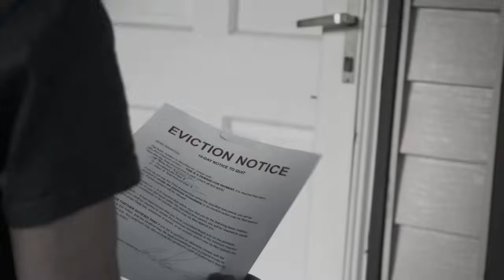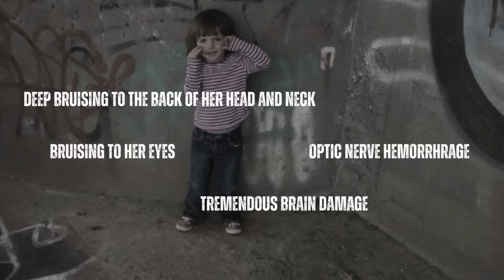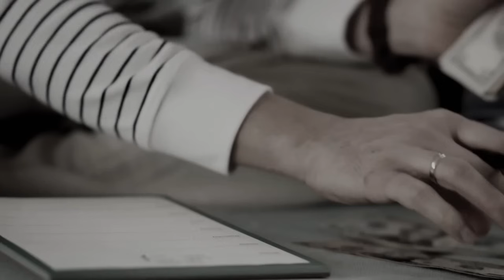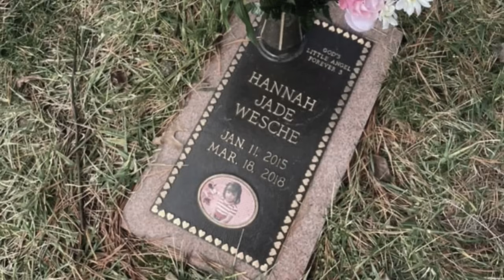The Babysitter's Horrific Betrayal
In this gripping and video, we delve into the heartbreaking story of Hannah Wesche, a young girl whose life was tragically cut short by the very person entrusted with her care. This emotional tribute honors Hannah's memory, highlighting the innocence and joy she brought into the lives of those who knew her.
 We explore the devastating impact of Hannah's loss on her family and community. We also examine the crucial lessons learned from this unimaginable tragedy, offering vital insights and guidance for parents and caregivers.
Our hope is to raise awareness about the importance of vigilance and the need for proper support systems for those who care for our children. By shedding light on Hannah's story, we aim to prevent such a tragedy from ever happening again. Join us in remembering Hannah Wesche and advocating for the safety and well-being of all children.

Sources⬇️
Sources used to collect this information for this video include various public news sites, court documents, social media, and various news channel segments. When quoting statements made by sources, they are strictly alleged until confirmed otherwise.